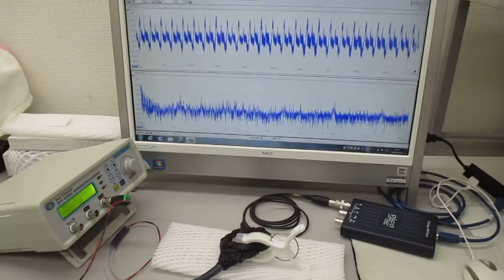超音波システム（音圧測定解析、発振制御）